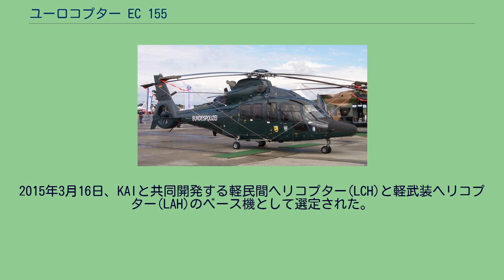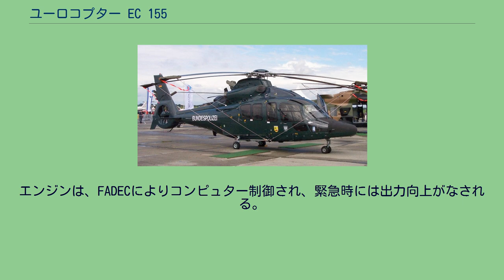ユーロコプター EC 155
ユーロコプター EC 155 EC 155B1 ユーロコプター EC 155は、ユーロコプター（現エアバス・ヘリコプターズ）が開発・製造した中型輸送ヘリコプター。
AS 365 ドーファンの発展型であり、1997年に初飛行した。
ユーロコプターの社名変更に伴い、現在はH155と改称されている。
AS 365N3の発展型として、当初はAS 365N4の名称で開発されていた。
AS 365N4は機内容積の拡大に主眼が置かれており、1996年から開発開始され、1997年6月のパリ航空ショーにて計画が発表されている。
1997年6月17日にフランスのマリニャーヌで原型機の初飛行が行なわれた。
1998年2月には、名称がEC 155に変更され、3月11日に初期量産型EC 155Bが初飛行した。
1998年12月までにフランスとドイツから耐空証明を獲得し、量産に入った。
機体価格は概ね700から800万USドル。
1999年3月に最初の顧客であるドイツ連邦警察局へ機体が納入された。
高地・高温環境を考慮し、エンジン出力を増大させたEC 155B1も開発されている。
エンジンはチュルボメカ アリエル2C1（851軸馬力）から2C2（943軸馬力）に換装され、離陸重量も増加している。
最初の機体は、2002年に香港行政府飛行隊に引き渡された。
2015年3月16日、KAIと共同開発する軽民間ヘリコプター(LCH)と軽武装ヘリコプター(LAH)のベース機として選定された。
LCHは2020年、LAHは2022年の運用開始を予定している。
エアバス・ヘリコプターズは、H155の製造を中止することで合意したことから、同機体の開発が完了すれば、KAIは、H155を製造する唯一の企業となる。
EC 155は、AS 365よりキャビン容量が30%拡大されている。
尾部ローターには引き続きフェネストロンが用いられているが、主ローターは4翅から複合材製の5翅となり、直径も拡大した。
ターボシャフトエンジン2基を機体上部に搭載する。
エンジンは、FADECによりコンピュター制御され、緊急時には出力向上がなされる。
除氷装置も装着することができ、寒冷地での運用にも対応している。
機首は長く伸ばされ、内部には電子機器を納めている。
コックピットはグラスコックピットとなっている。
乗員は1ないし2名で運行し、乗客は通常12名、最大13名を搭載できる。
VIP輸送型は、5から8名程度の定員となる。
航空救難型は、医療スタッフ4名・担架2個または医療スタッフ2名・担架4個を搭載する。
ドイツ連邦警察局 フジテレビ向けの東邦航空の機体。
EC 155B。
ソース